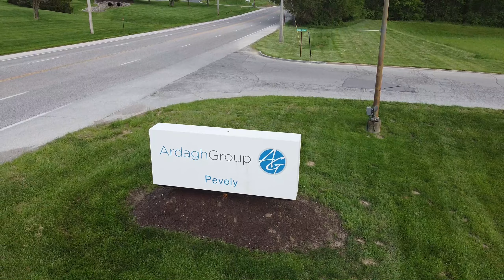Ardagh Factory Flyover